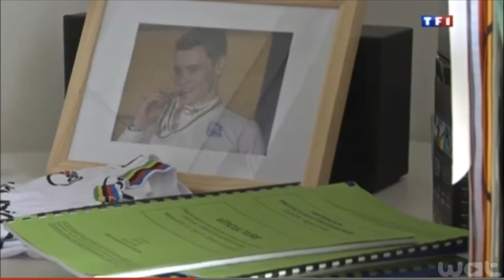Reportage Thomas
VIGNOBLES BOUDAT-CIGANA